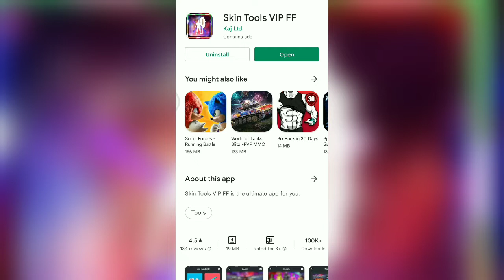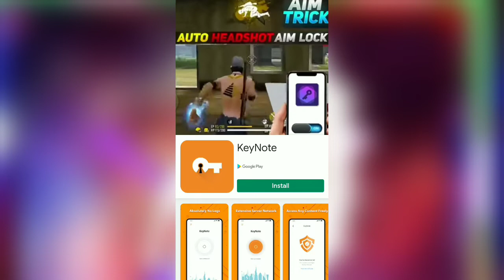Skin Tools VIP FF kaise use kare ।। How to use Skin Tools VIP FF ।। Skin Toola FF gun skin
कैसे use करे Skin Tools VIP FF ।।
aaj ki es video me hum bat karne wale hai skin Tools VIP FF bke bare mai aap ko bataunga app ko kaise use karna chahiye es app sahi tarika batane wala hu mai es video aap zarur dekhe ye tarika use karne ka sabse sahi hai ye use karne ka